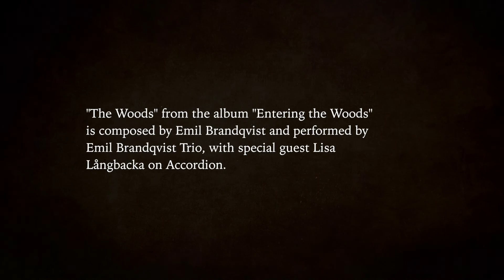Emil Brandqvist Trio - THE WOODS - (official video)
Das Video „The Woods“, gestaltet von dem schwedischen Cartoonisten Daniel Permbo, zum Albumtrack THE WOODS gespielt vom Emil Brandqvist Trio und der Akkordionistin Lisa Långbacka, ist ein ungeplanter und doch so aktueller Beitrag für die Hoffnung und zum Mut machen.
Die Fähigkeit des hochgelobten skandinavischen Trios, mit traumhaften Melodien und filigranen Klangmalereien melancholische Momente zu erschaffen, kommen in diesem liebevoll animierten Kurzfilm nicht nur als Soundtrack daher, sondern fügen sich mit den Bildern zu einem Gesamtkunstwerk zusammen: in der Natur verändern sich allgemein Gegebenheiten und so auch "Freiheiten" bei Tag und Nacht – denn aus dem „Schatten der Nacht“ wird auch wieder die „Sonne des Tages“…

Film Credits:
Story: Daniel Permbo and Emil Brandqvist
Animation: Daniel Permbo
Drawing: Daniel Permbo
Music: "The Woods" composed by Emil Brandqvist, played by Emil Brandqvist Trio & Lisa Långbacka, published by Skip Sounds – taken from the album ENTERING THE WOODS – Emil Brandqvist Trio (Skip Records) available
Sounds effects: Gustaf Berger